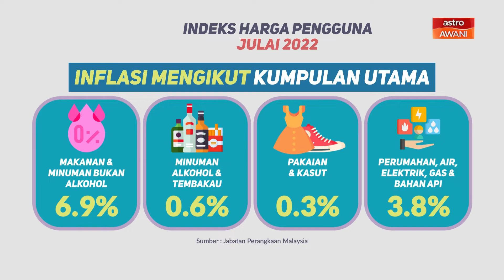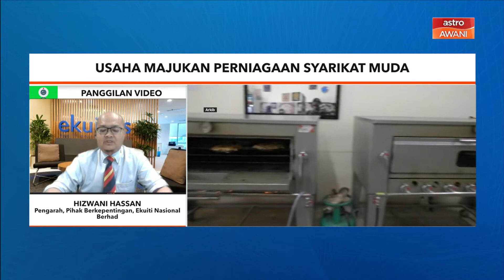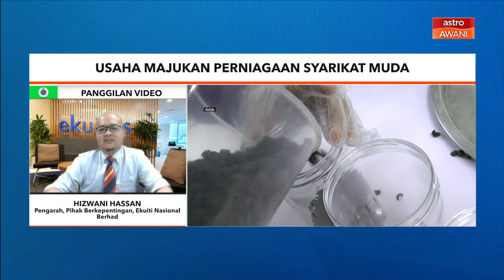Niaga AWANI: Usaha majukan perniagaan syarikat muda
Pengarah Pihak Berkepentingan Ekuiti Nasional Berhad (Ekuinas) Hizwani Hassan menjelaskan, syarikat terbabit membangunkan program-program usahawan terutama IKS. Jelas beliau, apabila sesebuah IKS berkembang, pelbagai faktor mempengaruhi perniagaan termasuk adaptasi teknologi dan dana untuk melabur dalam teknologi.